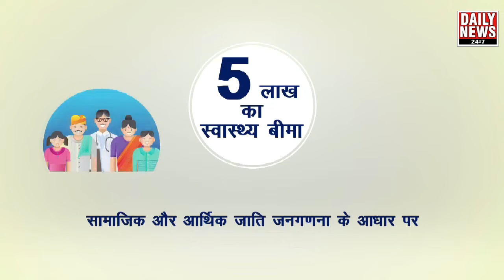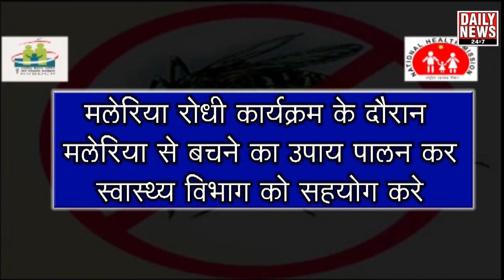दमण में शिक्षा तंत्र की नई पहल, लगाई सामाजिक विज्ञान प्रदर्शनी